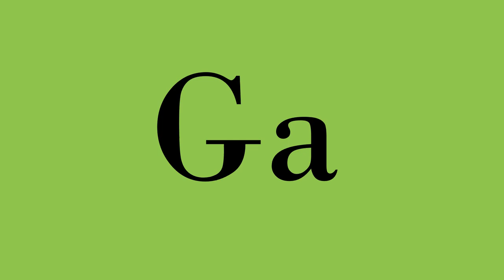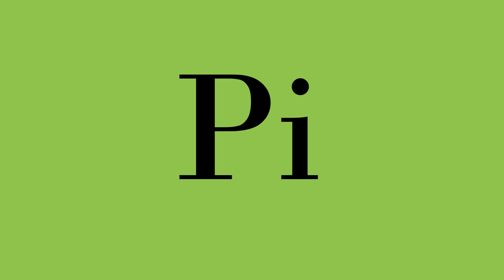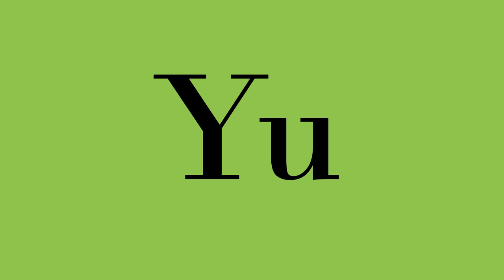Abakada with (AEIOU) to teach babies to read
This is an experiment on how to teach my nephew(three and half old) and niece(two years old) to read books